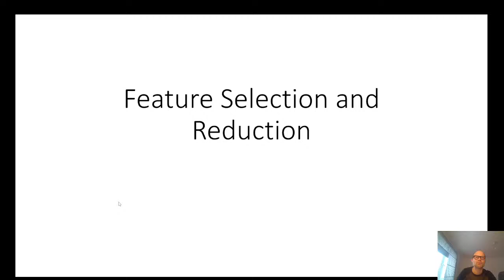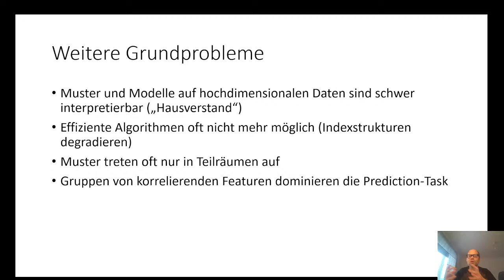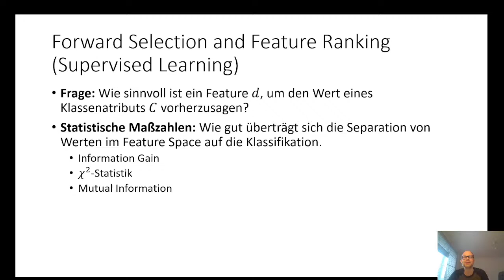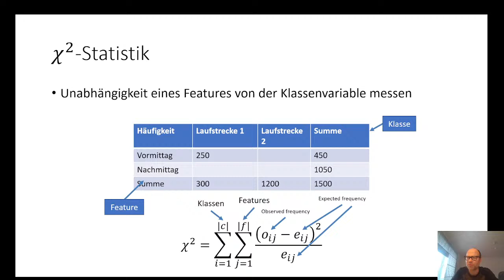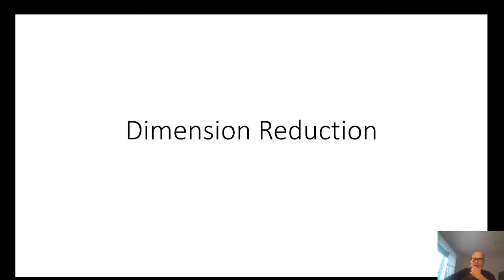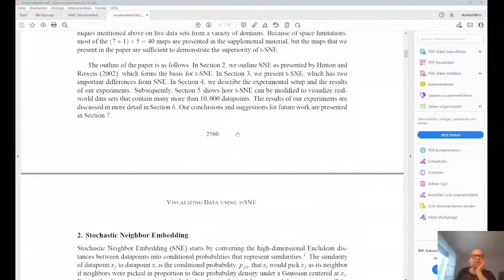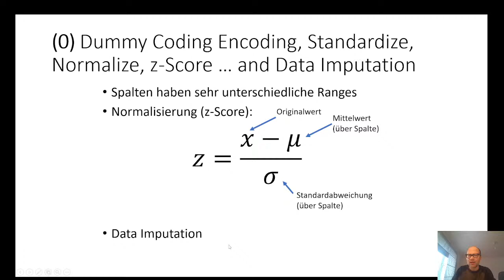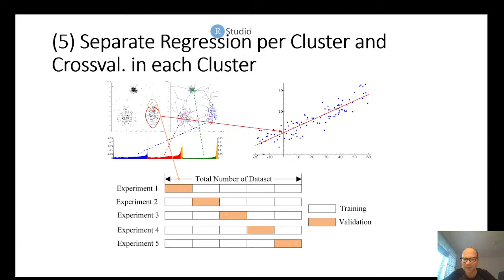Data Analysis - LV6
Feature Selection, Reduction, Dimension Reduction